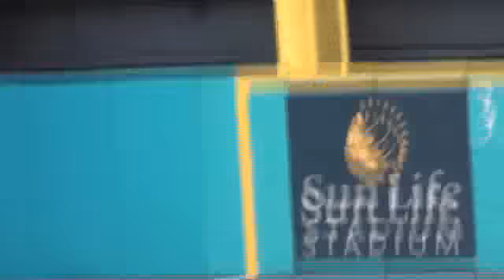Ramblewood Middle School Florida Marlins National Anthem RMS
This is Ramblewood Middle School Florida Marlins National Anthem RMS at the Cubs game on May 18, 2011